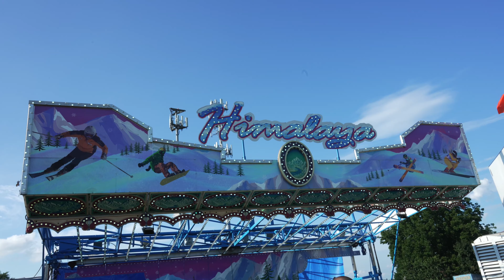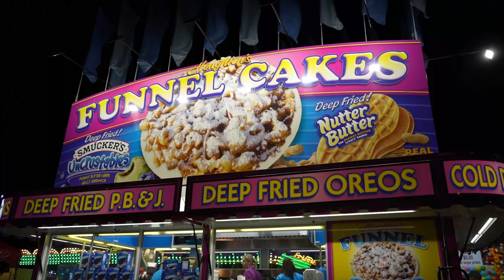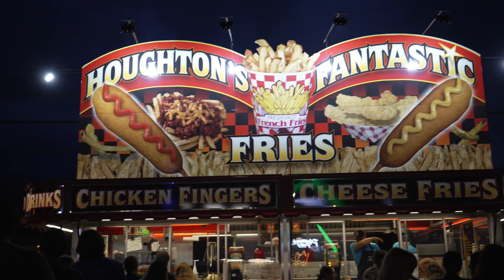Ep 18: Adventures with Noah Cochranville Carnival